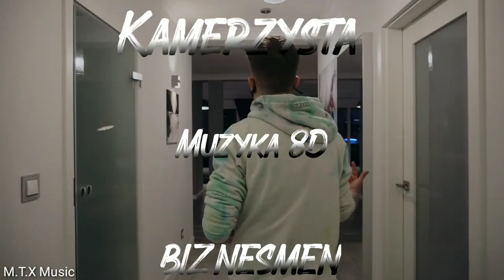YouTuber ( Kamerzysta ) - BIZNESMEN Audio 8D Official Video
!!! SŁUCHAJ NA SŁUCHAWKACH !!!